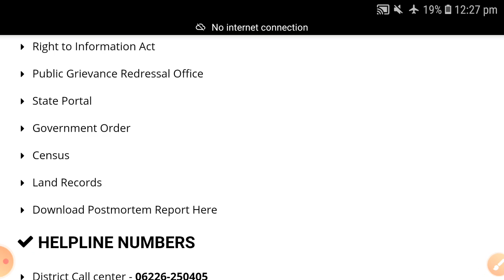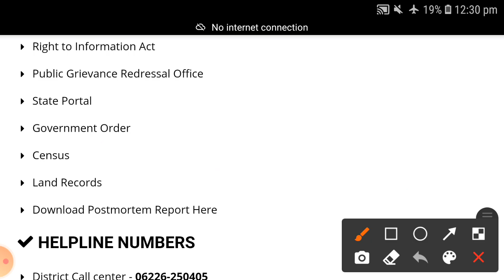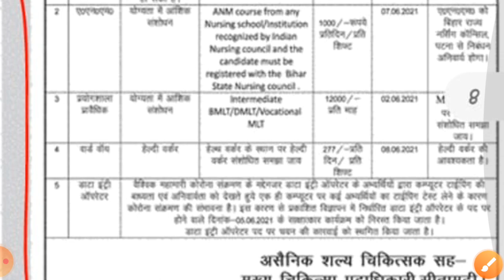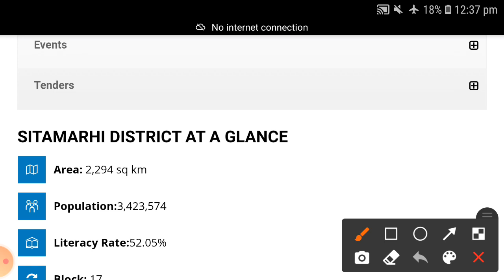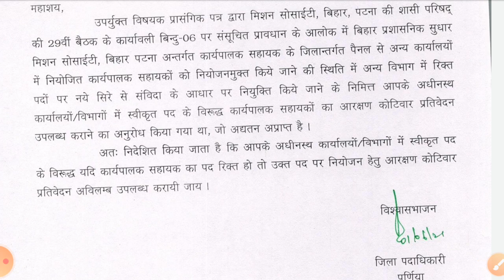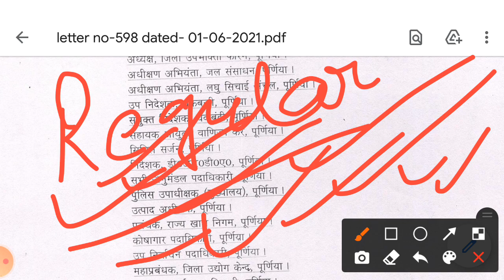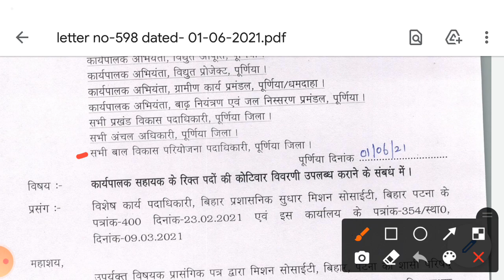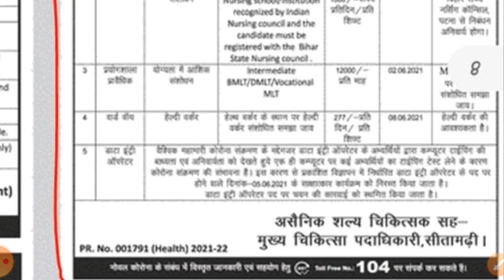एक और जिला का कही आपके जिला का तो नहीं ये मौका हाथ से नहीं जाने दो महाखुशखबरी सभी के लिए सूचना है ।